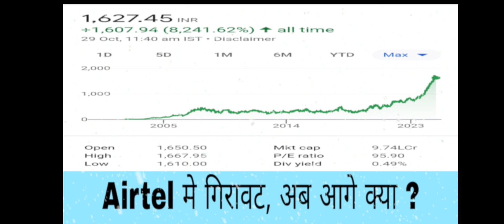airtel share latest news